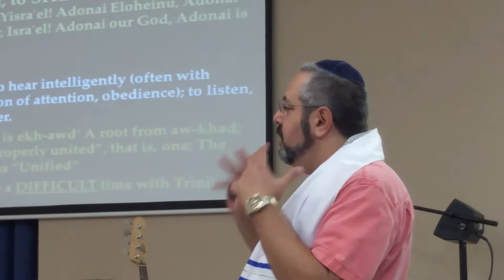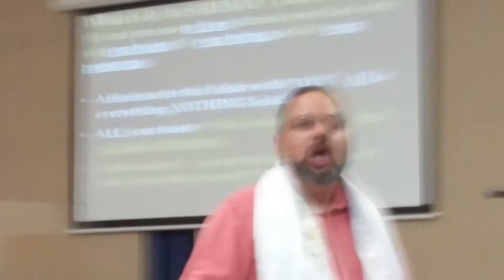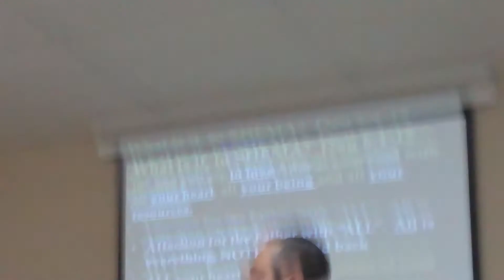Teaching on the Sh'ma and what it means to both listen and have a burning passion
A Teaching on having a burning passion for the G-d and how to hear His voice